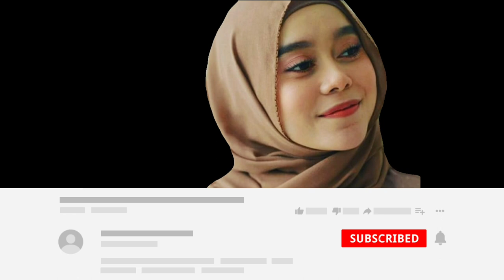Ayah Lesty Masih Sakit, Cara Rizky Billar Menghibur Dede Bikin Geger Jagat Maya, Sweet Banget!